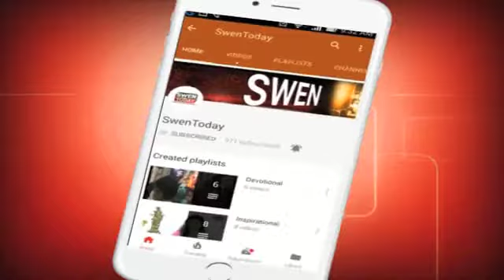Bhuvneshwar and Shikhar move up in the ICC T20I rankings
After their dazzling performances in the recent T20 series against South Africa, Bhuvneshwar Kumar and Shikhar Dhawan saw an improvement in their ICC T20I rankings.